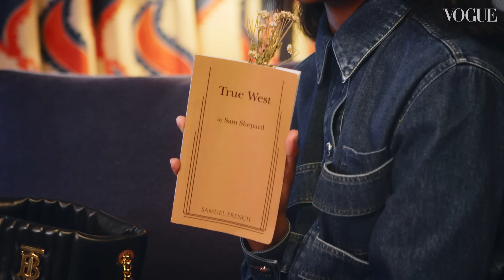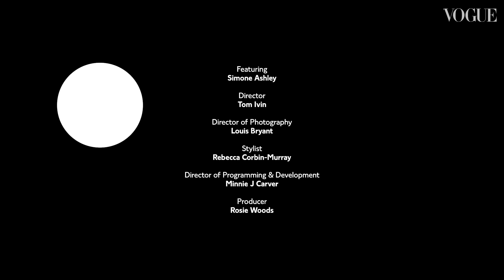Simone Ashley: In The Bag | Episode 63 | British Vogue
Simone Ashley’s bookmark is suitably sweet and old-fashioned for the new heroine of Netflix’s bodice-ripper Bridgerton: a dried posy of daisies. (The flowers were a gift from her co-star Claudia Jessie on the day filming started.) Ashley’s Burberry bag contains other clues to her sentimental nature, too, including a paper journal she writes in daily, and a disposable camera. “I need to get this developed ASAP, there are some cool snaps on there – some good behind the scenes Bridgerton content!” The rising star’s more modern essentials include wireless headphones for listening to “tunes that make me feel happy”, and her go-to sunglasses – “I love a cat-eye, it makes any outfit look cool.” Watch episode 63 of British Vogue’s In The Bag series to see what else is in Simone’s bag.